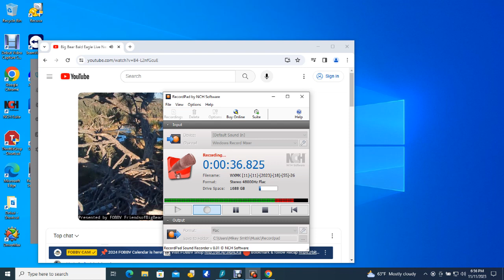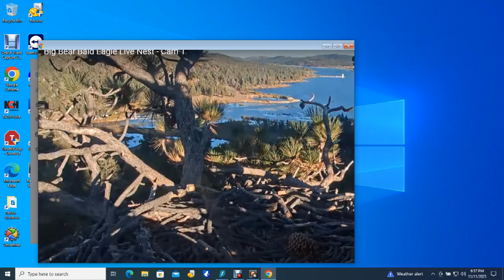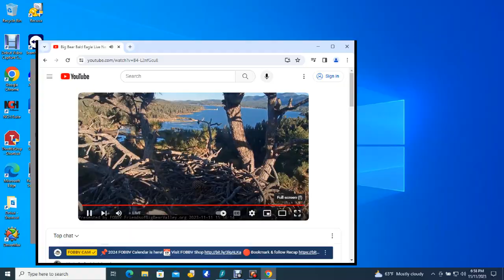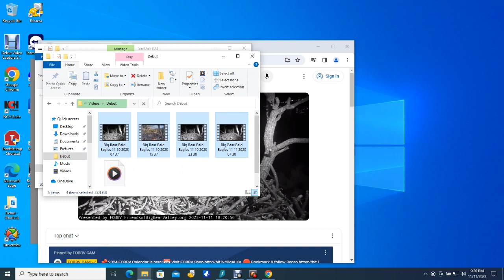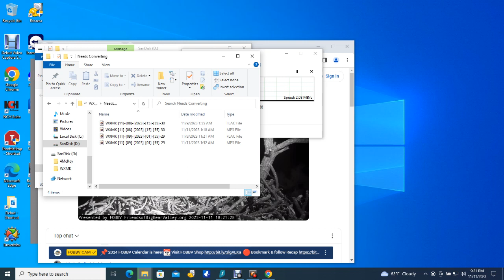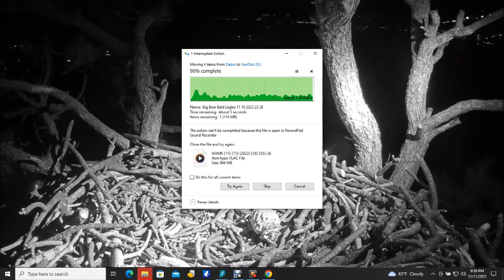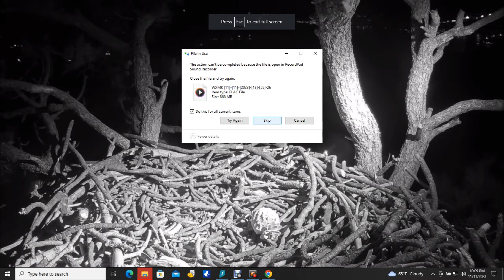Big Bear Bald Eagles 11/11/2023 15:39